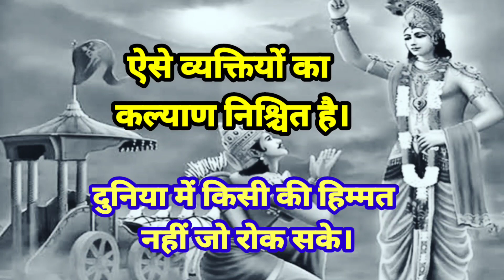ऐसे व्यक्तियों का कल्याण निश्चित है। Geeta Gyan